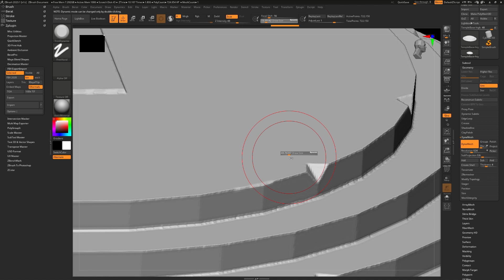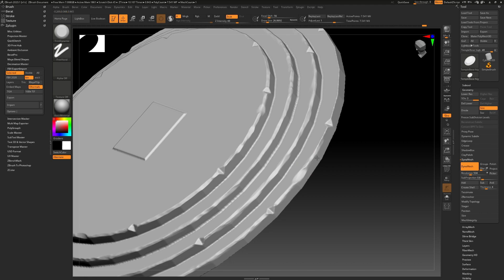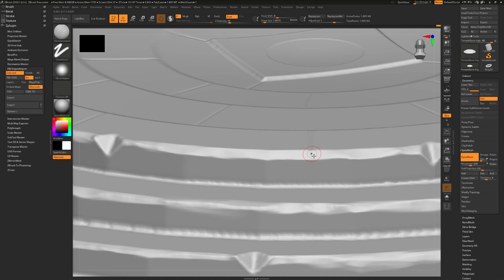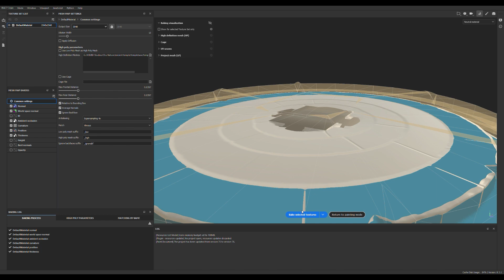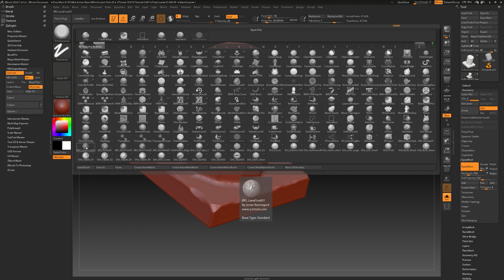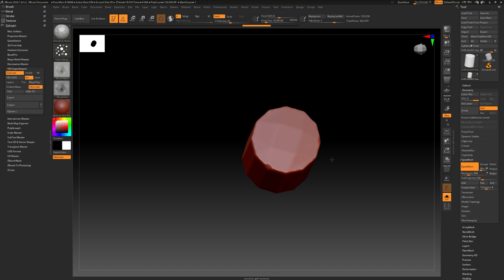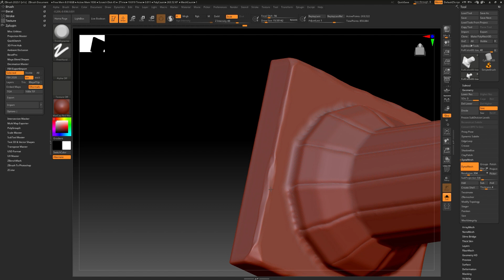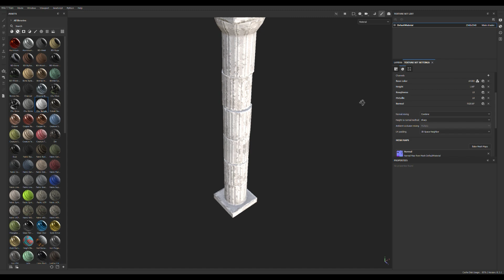Stylized Temple Base and Colon Modeling & Texturing - Blender - Zbrush- Substance Painter Timelapse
blender b3d bdstudios This week I modeled Stylized Temple Base and Colon with Blender, Zbrush and Substance Painter. I hope you liked the result. Don't forget to try and improve yourself. Have a wonderful day.

 for more 3D content.